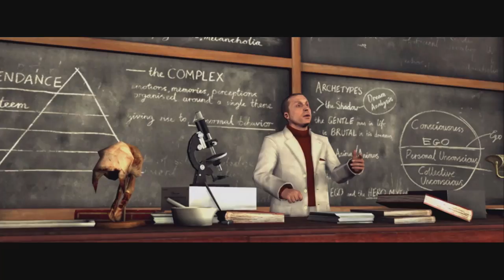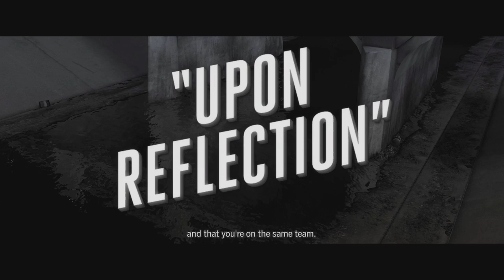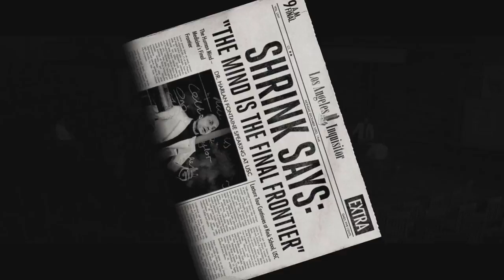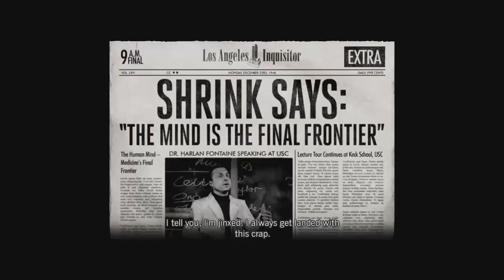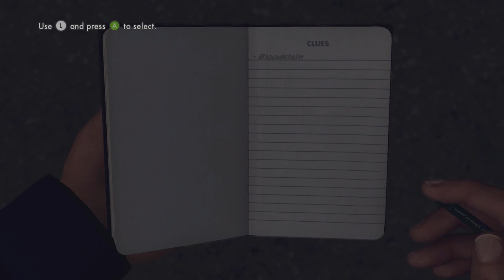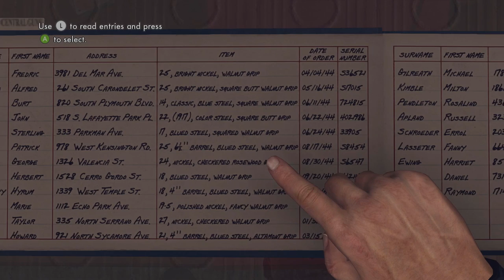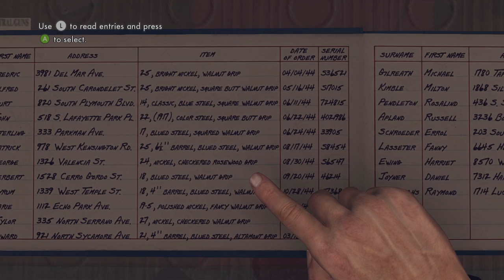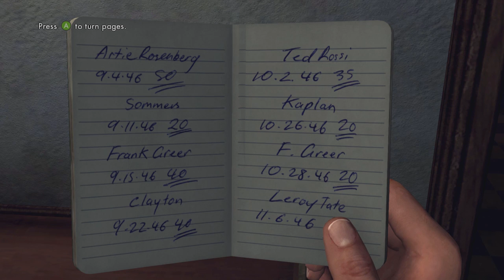L.A. Noire~Part 1~HOKUTO HYAKURETSU KEN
In which we learn that Cole Phelps trained in Hokuto no Ken.